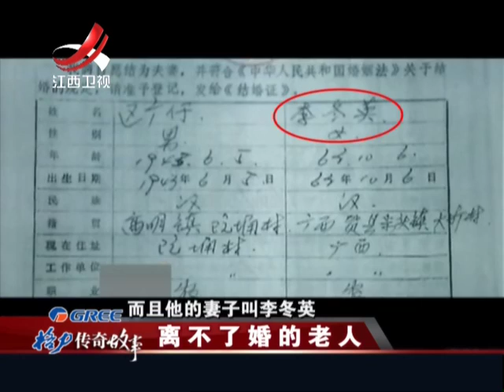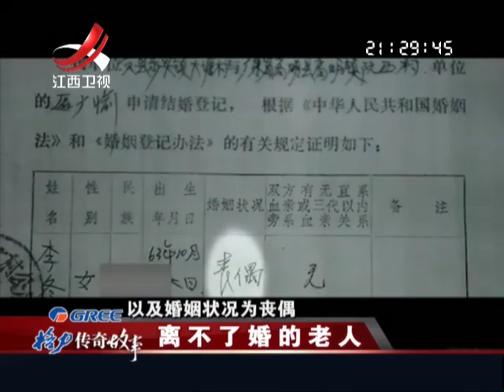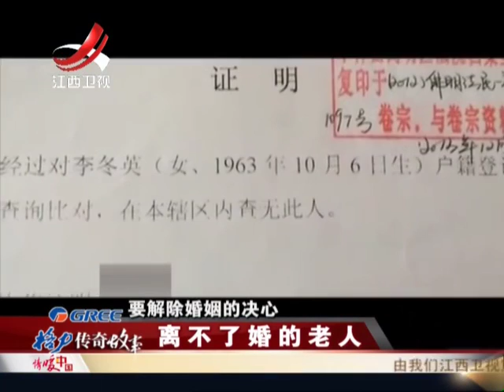20150203 传奇故事 原配消失二十年老人离不了婚 单身老人黄昏恋不容易